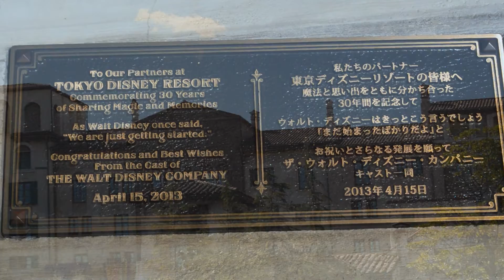【コロナ禍になる前の世界】・・・2017年3月18日の東京ディズニーシー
コロナ禍になる前の世界・・・2017年3月18日の東京ディズニーシーの様子です。

Tokyo Disney Resort before the Corona War